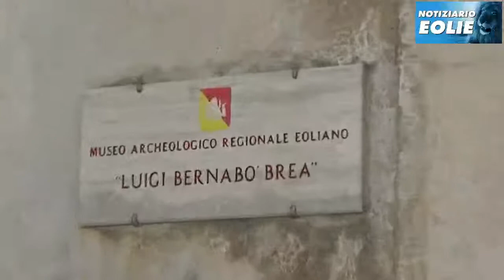Mastelloni 30 03 2018